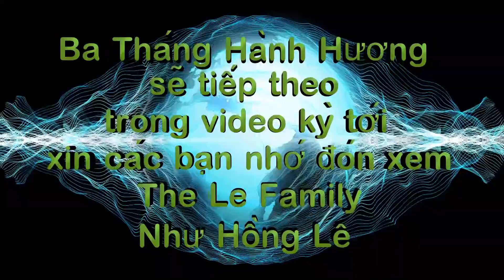Tiển Bọn Trẻ Về VN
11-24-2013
Hôm nay, ngày bọn trẻ nhà họ Lê: Phú, Phương và Đan, lên đường về việt Nam sống ba tháng thử nghiệm. Tôi và dì Út đưa tiển chúng lên Philadelphia. Đãi một chầu cơm trưa, rồ dì Út đưa các cháu ra phi trường.
Tôi bịn rịn vì lần đầu tiên xa con trai thời gian dài đến thế, nên chỉ tiển đến nữa đường, để cố che đi giòng nước mắt chực rơi.
Mong các cháu sẽ được bì̀nh yên, khỏe mạnh và vui vẻ trong suốt ba tháng sống tại quê nhà.